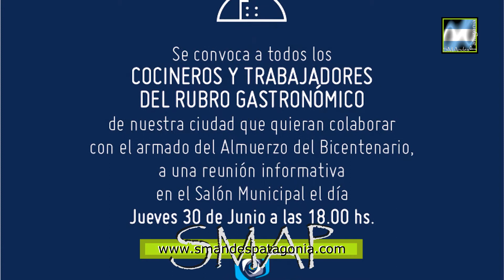El Día de la Independencia se celebrará, con un gran Almuerzo del Bicentenario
SMAP - 2016
Este 9 de Julio, no será un Día de la Independencia cualquiera, ya que todos los argentinos, estaremos festejando los 200 años de la Independencia, y como ocurrirá en cada rincón del país, habrá grandes celebraciones. En nuestra ciudad, luego del acto central, se hará un gran Almuerzo del Bicentenario, y para ello, se está convocando a todos los cocineros y trabajadores del rubro gastronómico, con ganas de colaborar en éste gran evento, que busca reunir a toda la comunidad. Un poco es rememorar, lo que se vivía en aquellas épocas, donde los vecinos salían a las calles con comidas o bebidas para festejar los logros de cada evento social, en el marco de la Independencia. Ángelo Trombetta, chef que tuvo ésta iniciativa, se lo propuso al Municipio, que de inmediato se sumó para llevar a cabo este gran festejo, “un poquito con ese afán de querer que comamos todos juntos y festejemos el Bicentenario, es que surgió la idea”, expresó.
Para ese gran almuerzo, están previstas hacer de 3.000 a 4.500 porciones, de comidas que nos representan en lo nacional, como es el locro, o en lo regional, como puede ser algún plato típico con ciervo. Se utilizarán las cocinas del Regimiento, que además ayudará con su personal.
A los vecinos que vengan a compartir el almuerzo, se les pide en lo posible, un alimento no perecedero, que ya se va a especificar qué es lo que más se necesita para el área de Desarrollo Social.-